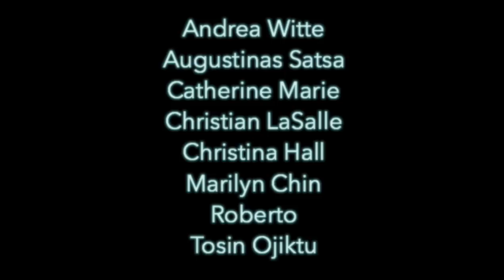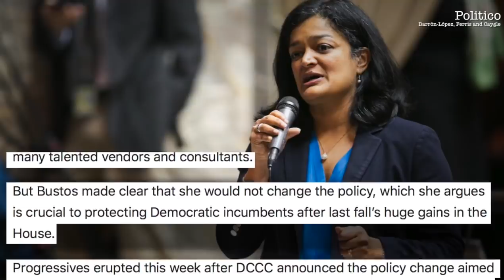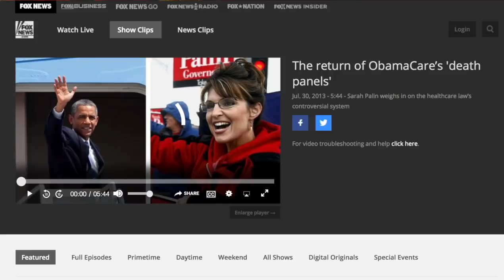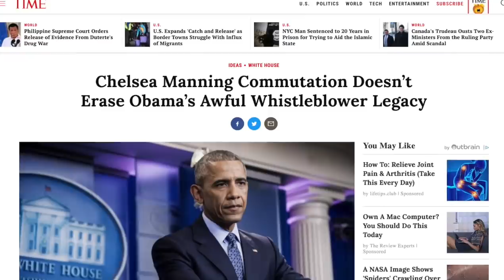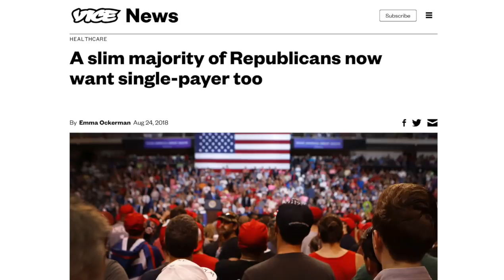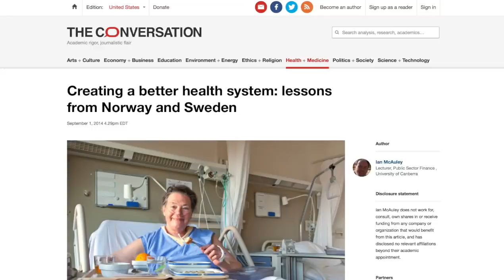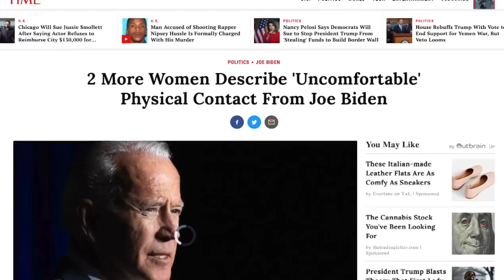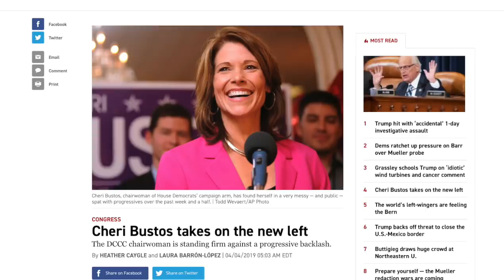Creepy V. P. | Episode 187 (April 5, 2019)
In this episode we’ll talk about the MeToo allegations against Joe Biden, Bernie’s first quarter fundraising hall, the Washington Post’s vendetta against Bernie Sanders, the DCCC’s ongoing crusade against progressives, and more.

Bernie’s Campaign Manager Denies Bernie Had Anything to Do With Biden Accusations
Washington Post Columnist Calls Bernie Sanders the “Trump of the Left”